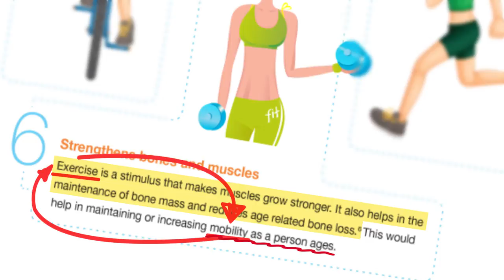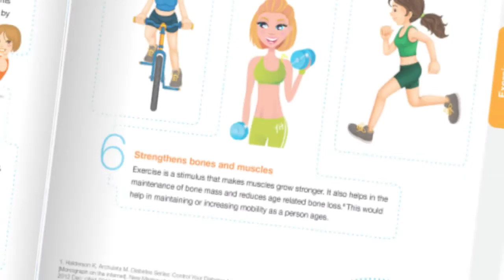Diabetes and Exercise: Will exercise help me in weight loss & muscle strengthening if I'm diabetic?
Diabetes and Exercise: Learn how to gain muscle strength and lose weight even if you're diabetic.
To purchase The illustrated guide to Living with Diabetes in India